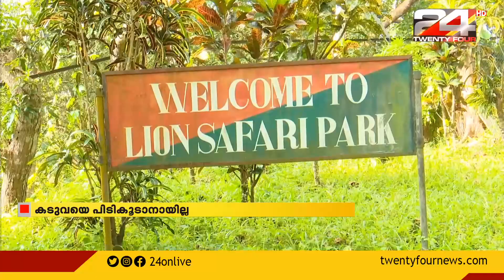നെയ്യാർ സഫാരി പാർക്കിൽ നിന്നും രക്ഷപെട്ട കടുവയെ പിടികൂടാനായില്ല.